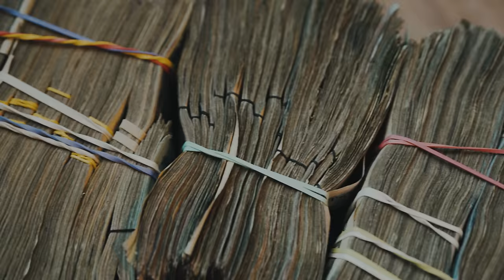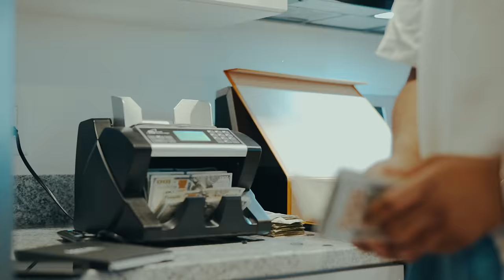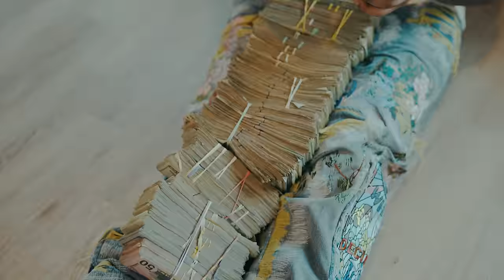Tay B - YSL WOODY feat. BabyFace Ray (Official Music Video)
Check out Tay B feat. BabyFace Ray - YSL WOODY (Official Music Video)